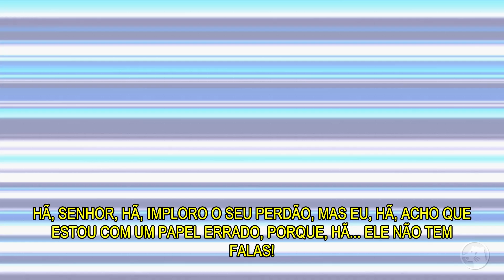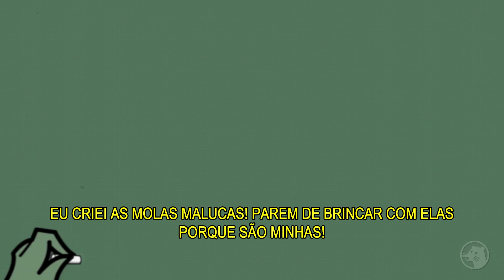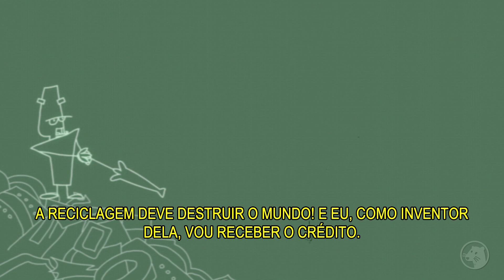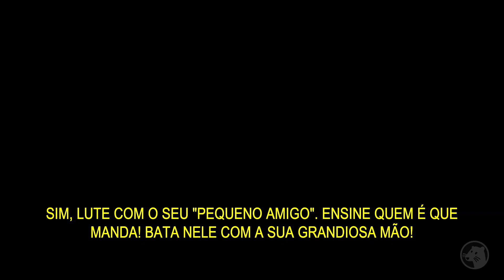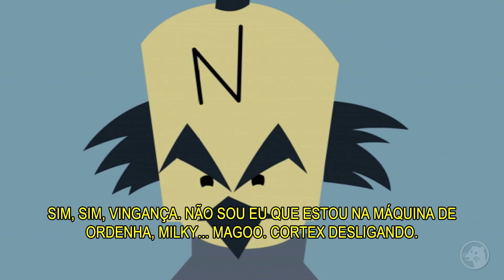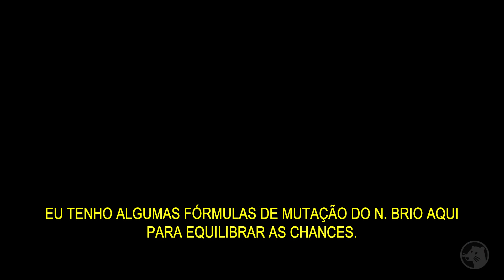CRASH MIND OVER MUTANT - Todas as cutscenes do jogo em português! Filme completo legendado em PT-BR!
Filme completo em português com todas as cutscenes do jogo "Crash Mind Over Mutant". Todas as cenas estão legendadas em PT-BR, ou seja, tudo foi legendado. Game disponível para PS2, PSP, Xbox 360 e Nintendo Wii.

Me envie um Pix de R$1 para ajudar o canal a sobreviver

Membros atuais do canal:
IGOR CALDAS
Tengen Uzui
ARTHUR00W7